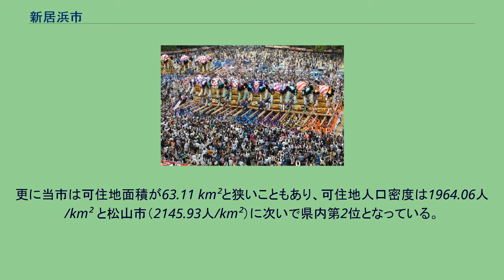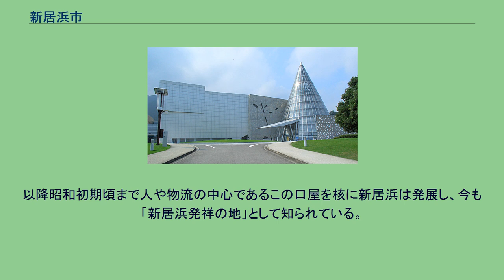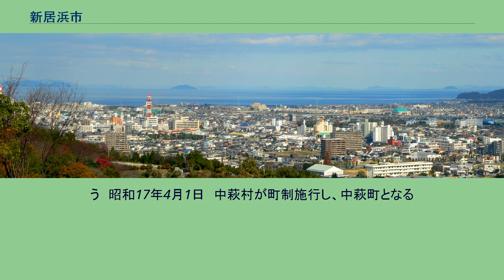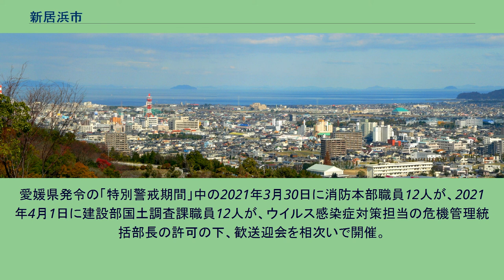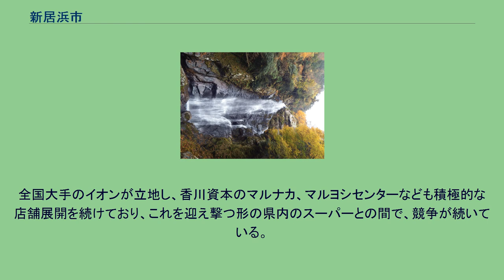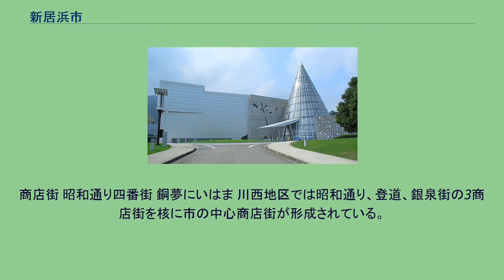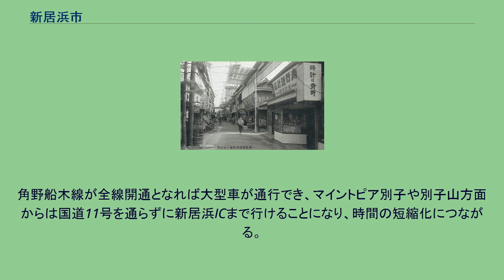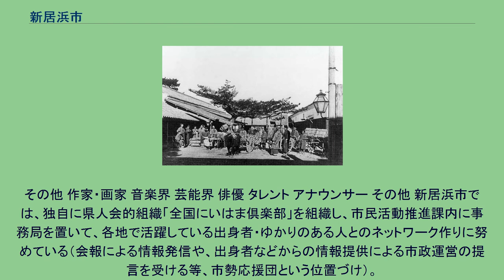新居浜市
新居浜市（にいはまし）は、瀬戸内海に面した四国の中北部、愛媛県の東予地方に位置する市。
瀬戸内有数の工業都市。
江戸時代に開坑された別子銅山で繁栄の足がかりを築き、その後、産業機械・化学工業・非鉄金属など住友グループとその協力企業群により発展を遂げた。
住友グループの企業城下町として有名であり、よく「工都・新居浜」と表現される。
平成の大合併により県内人口第2位の座を今治市に譲ったものの、現在も人口密度では東予地方第1位であり、東予地方の中心都市のひとつである。
毎年10月に行われる新居浜太鼓祭りは県内最大級の山車が市内を練り歩く祭りであり、四国三大祭りや日本三大喧嘩祭りの一つとしても知られている。
滝の宮公園第一展望台より市内北部を望む。
中央やや左のベージュの建物が新居浜市役所。
（手前側が川西地区。国領川を挟んで右側奥が川東地区） 滝の宮公園第二展望台より 新居浜市中心部周辺の空中写真。
2010年4月18日撮影の8枚を合成作成。
四国のほぼ中北部に位置し、東は四国中央市、西は西条市と接する。
北は瀬戸内海の燧灘（ひうちなだ）に面し、南は四国山地を境として高知県境に接している。
国領川から望む西赤石山 北は瀬戸内海の最奥の燧灘に面する。
市域の北半分には新居浜平野が広がり、市街地が形成されている。
平野部は、東西から百数十メートルの丘陵地である郷山、金子山が突き出すように広がっているため、市街地は「工」の字型に形成されている。
この地形ゆえに周辺都市から独立したような格好になっている。
新居浜平野の南縁では中央構造線に沿うように千数百メートル級の急峻な四国山地がそびえる。
市域の南半分はこのような山地がほとんどであり、小規模な集落が点在する。
市街地の中心を流れる国領川の西側を川西地区、東側は川東地区、東西の丘陵地及びそれらを結ぶ線を通る予讃線付近から南側は上部地区と呼ばれる。
上部の更に南方には別子山地区が位置する。
山深くに位置するこの地区は、市街地からは約30km離れている。
冠山を源とし、旧別子銅山を流れていた銅山川が、法皇山脈の合間を東進する。
なお、この別子山地区は独立した村「別子山村」であったが、2003年（平成15年）に新居浜市に編入合併された。
かつては沖合いに御代島、黒島などの島が点在していたが埋立等により地続きとなった。
現在は東北部沖にある新居大島が唯一の離島となる。
年齢構成 1937年（昭和12年）の市制施行当時の人口は32,254人であった。
その後、別子銅山の繁栄や、近隣町村の編入などにより人口は増加を続け、1981年（昭和56年）には過去最高の135,396人となった が、以降は微減傾向が続き、2002年（平成14年）以降は自然減が恒常化するようになった。
長年、人口での比較では、県内においては松山市に次ぐ第2位、四国内では第5位となっていたが、2005年（平成17年）に行われた市町村合併により新居浜市より人口の多い今治市が誕生したことで、県内第3位、四国第6位の人口となった。
また、近隣に10万人規模の都市が2都市出現したため東予地区での相対的な優位性の低下が懸念されたが、企業や商業施設等の進出が相次いでおり、拠点性は却って高まっている。
更に当市は可住地面積が63.11 km²と狭いこともあり、可住地人口密度は1964.06人/km² と松山市（2145.93人/km²）に次いで県内第2位となっている。
新居浜市は、西条市、四国中央市の間に位置し、これら東西の都市の橋渡し的な役割を担っている。
新居浜市を中心とした東予地方は一つの地域圏を構成しており、行政も大型化を視野に入れた取り組みをしている。
新居浜市を初めとする東予地方は、その地理的な重要性から四国全体の拠点としての役割を発揮すべきだとの主張も多い。
将来的には、広範囲の都市圏全体が大規模合併で一つの「市」となり、道州制を導入した暁の四国道の道庁所在地・州都にしようとする構想が議論されている。
仮に東予の全市町が合併した場合は52万人程度の都市となる。
東から四国中央市、新居浜市、西条市が連続しており、相互の関係が都市中心性にも影響している。
工業地帯は昭和中期以降に周辺都市と実質的に連続するようになった。
これは大都市などの工場集積地から地方に工場の移転を促進する国の政策によるものであるが、既に工場が集積していた新居浜市は対象地から除外され...